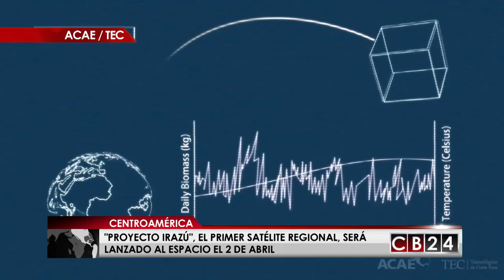"Proyecto Irazú", el primer satélite centroamericano será lanzado al espacio el 2 de abril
El primer satélite centroamericano ya tiene fecha de lanzamiento. El próximo 2 de abril la región hará historia cuando desde Cabo Cañaveral, en el estado de Florida en los Estados Unidos se eleve este pequeño satélite regional denominado "Proyecto Irazú" y que se encargara monitorear los efectos del cambio climático en un bosque tropical en la zona norte de Costa Rica.

Tras ocho años de "trabajo y esfuerzo" por fin primer satélite centroamericano será lanzado a la Estación Espacial Internacional a unos 400 kilómetros de alturas de la Tierra.

El sofisticado aparato que en octubre 2017 fue enviado al Instituto Tecnológico de Kyushu, Kyutech de Japón superó con éxito una serie de pruebas técnicas en un laboratorio que simula las condiciones del espacio exterior.

El dispositivo conocido como “Proyecto Irazú", es un nanosatélite, de alrededor de un kilo de peso, cuyo objetivo será monitorear el cambio climático en un bosque de Costa Rica

El nanosatélite será lanzado desde Cabo Cañaveral, Florida en un cohete Falcon 9 de la empresa SpaceX, con rumbo a la Estación Espacial Internacional, donde será recibido por astronautas.

Aún queda por definir cuando el satélite será liberado al espacio por el Modulo Experimental Japonés conocido como el módulo Kibo y entré en órbita, donde estará dos veces al día sobre Costa Rica para recopilar datos sobre la fijación de carbono, transmisión de datos de crecimiento forestal y otras variables ambientales en los bosques del norte de ese país centroamericano.

En esta etapa el dispositivo se conectará a una estación remota ubicada en la sede del estatal Instituto Tecnológico de Costa Rica, en San Carlos, en la provincia de Alajuela (norte), donde se ubicarán una serie de sensores y antenas.

“Proyecto Irazú", enviará los datos recopilados a una estación en tierra situada en el campus principal del Instituto Tecnológico , en la ciudad de Cartago (centro), centro de operaciones del proyecto y donde los especialistas estudiarán la información.

Con la puesta en órbita del dispositivo también se busca formar y desarrollar las capacidades de los profesionales y estudiantes costarricenses para llevar a cabo misiones espaciales.

El satélite que fue diseñado bajo el estándar CubeSat, de satélites pequeños, fue declarado de interés público por el Gobierno de Costa Rica en 2014 y para construirlo Asociación Centroamericana de Aeronáutica y el Espacio efectuó en 2016 una campaña abierta al público y empresas en la que logró recaudar $ 75 mil para la compra de las piezas y el ensamble del dispositivo.